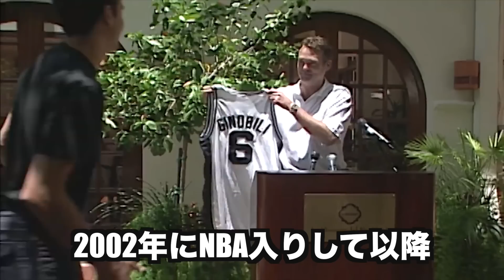【世界一のハゲ】ジノビリのキャリア史上最高のモーメントTOP8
マヌ・ジノビリのキャリアの中で印象に残るモーメントを8つ取り上げて紹介します。こんなにもカッコいいハゲが他にいるだろうか。

今回紹介したモーメント以外でも印象に残っているシーンがあれば、ぜひコメントで教えてください。